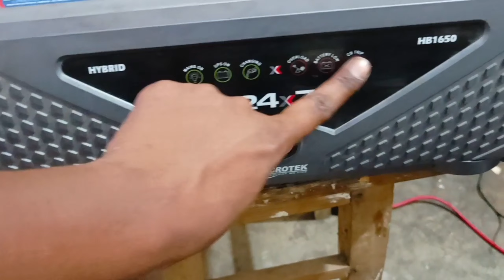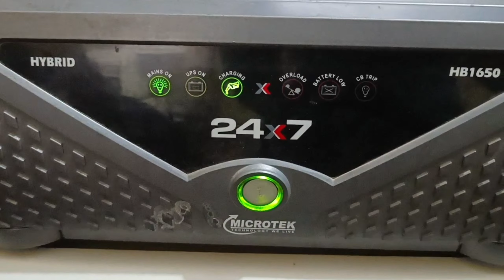Double battery inverter Installation | इन्वर्टर फिटिंग कैसे करें | how to inverter connection inhome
Double battery inverter Installation || इन्वर्टर फिटिंग करने का सही तरीका || inverter fitting